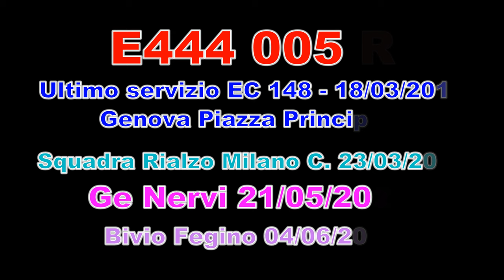Locomotiva E444 005 R IERI E OGGI (4k)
Avevo già pubblicato due video singoli ma ho voluto ripubblicarlo con la nuova livrea anche se in realtà la 005 non ha mai avuto questa ma xmpr1 e xmpr. Nel primo transito in composizione E656 439, nel secondo la D345 1055. Lascio a voi le immagini, buona visione